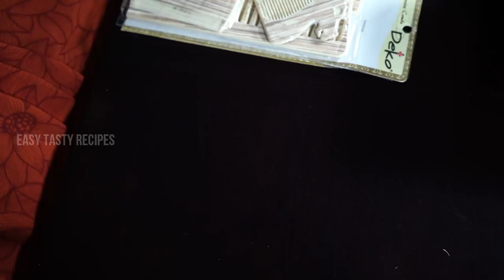Pothys shopping Haul in Tamil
This video shows you the things I purchased in pothys